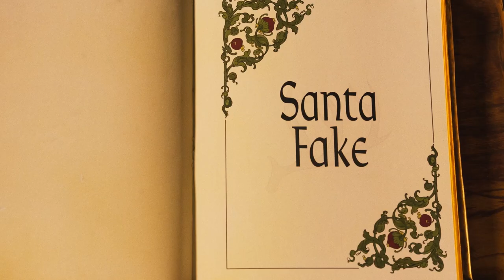Santa Fake Trailer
Pat Keeley is a young man from Ireland who has emigrated to the United States and finds himself unwittingly working for a mob boss. When asked to deliver two mysterious briefcases he ends up in Santa Fe working as a shopping mall Santa and on the run from the police and the mobsters.